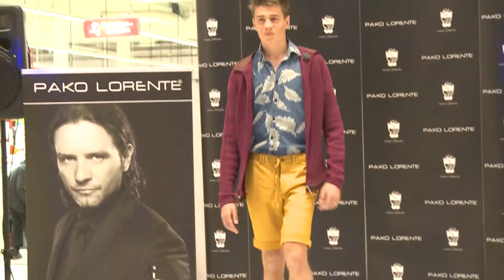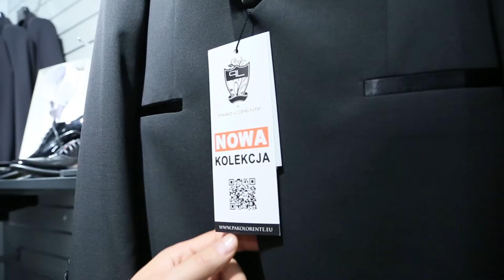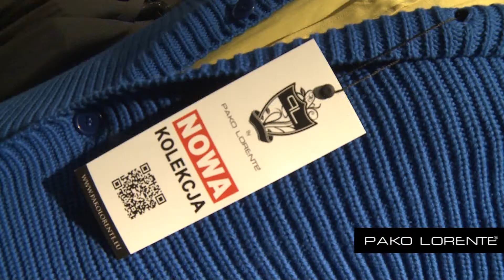PakoLorente IV 2014 BB